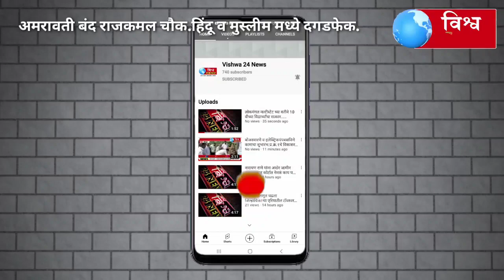अमरावती बंद राजकमल चौक, हिंदू आणि मुस्लिम यांच्या मध्ये दगडफेक......